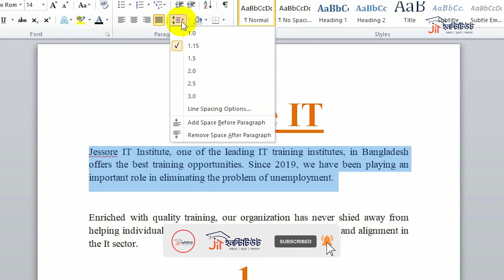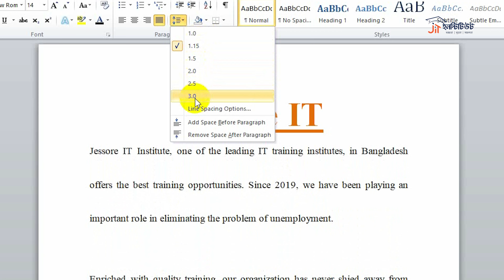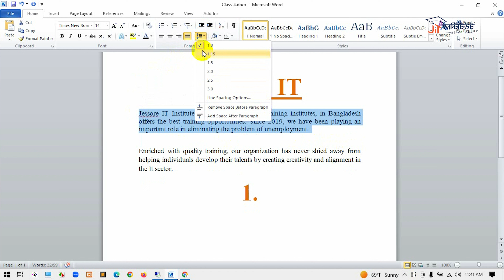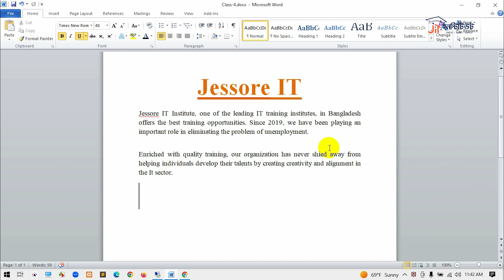Line and Paragraph Spacing কিভাবে করতে হয় ।। CLASS-11 ।। এমএস ওয়ার্ড বাংলা টিউটোরিয়াল ।।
This video describes line and paragraph spacing in ms word. The line and paragraph spacing in a word are useful in Microsoft Word Tutorial Bangla. You can learn about line spacing in the word Bangla, line spacing in ms word Bangla, line spacing 1.5 in the word, or ms word line spacing in Bangla. You can also learn paragraph spacing in word, and paragraph spacing in ms word. Ms word line spacing options, ms word paragraph spacing, ms word line, and paragraph spacing.